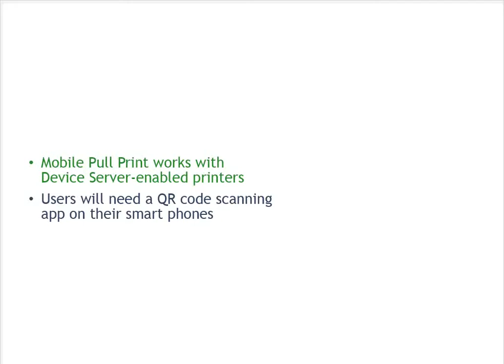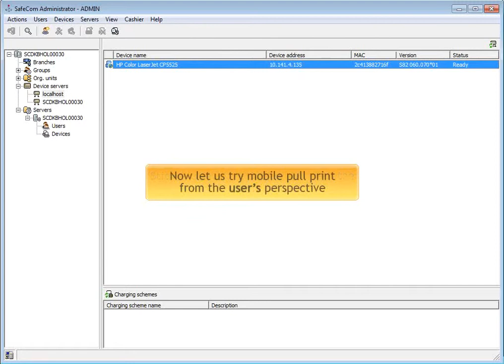SafeCom Mobile Pull Print Video